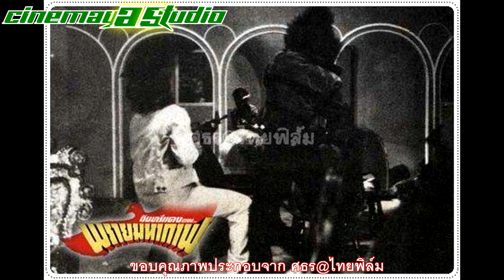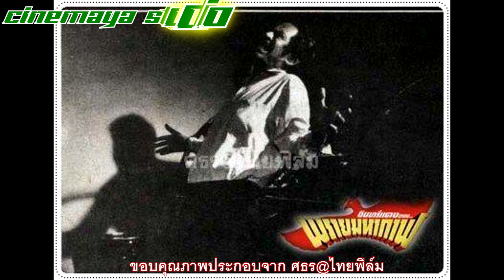อินทรีแดง ตอนพรายมหากาฬ เรื่องย่อ หนังไทย ในเวอร์ชั่น กรุง ศรีวิไล กับหน้ากากอินทรีแดง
เรื่องย่อ หนังไทย กับภาพยนตร์ไทยเรื่อง อินทรีแดง ตอน พรายมหากาฬ กับหนังหน้ากาก โดย กรุง ศรีวิไล

ขอขอบคุณภาพประกอบจาก คุณ ศธร@ไทยฟิล์ม ครับ

ต้องขออภัยที่คลิปนี้ ซาวด์เพลงประกอบดังกว่าที่ควร ครั้งหน้าปรับปรุงให้ดีกว่านี้ครับ